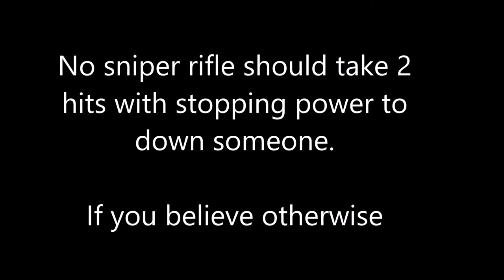AX-50 Song (COD Warzone)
Little ditty about the AX-50 the worst sniper in the game! The instrumental is Scott Joplin - A Breeze From Alabama. Enjoy & do yourself a favor, don't ever pick up this god forsaken gun!